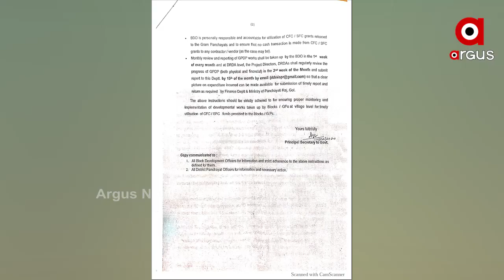ପଞ୍ଚାୟତିରାଜ ଦିବସରେ ଜୋର ଧରିଲା ଶ୍ରେୟ ରାଜନୀତି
ପଞ୍ଚାୟତ ସ୍ତରରେ ପହଞ୍ଚୁଛି ତ ବିକାଶର ପଦଚିହ୍ନ । ଗ୍ରାମାଞ୍ଚଳ ଗୁଡିକର ଉନ୍ନତିକରଣ ପାଇଁ କେନ୍ଦ୍ରରୁ ଆସୁଥିବା ଅର୍ଥ ବିନିଯୋଗ ହେଉଛି ନା ପଡିରହୁଛି । ପଞ୍ଚାୟତିରାଜ ଦିବସ ଅବସରରେ ଏଭଳି ପ୍ରଶ୍ନକୁ ନେଇ ଉଷ୍ମ ହୋଇଛି ରାଜ୍ୟ ରାଜନୀତି...